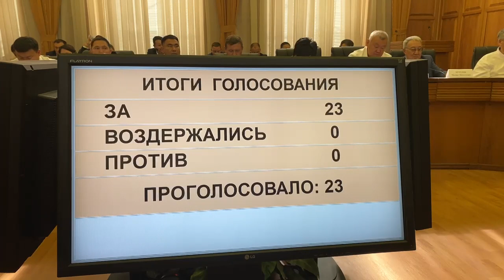35 сессия Народного Хурала Часть 3